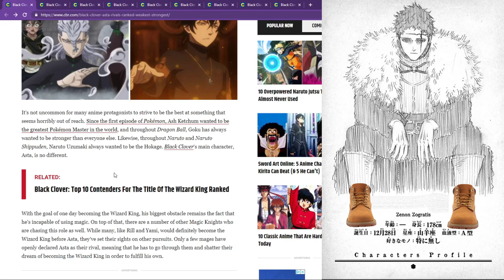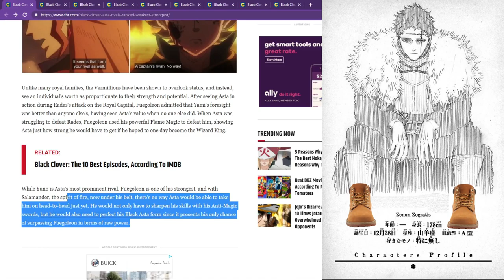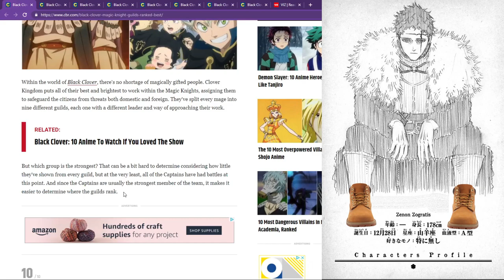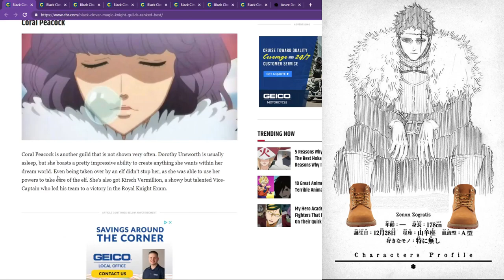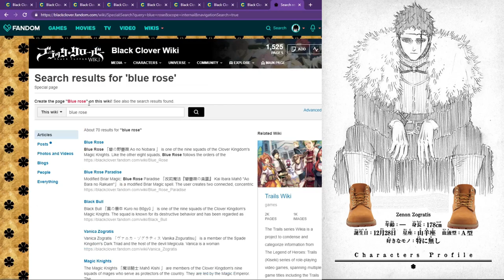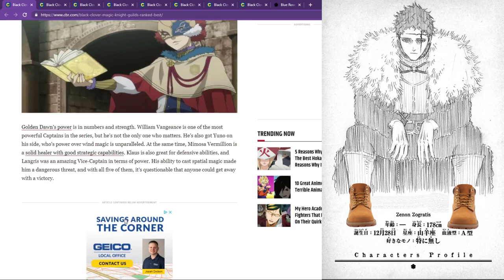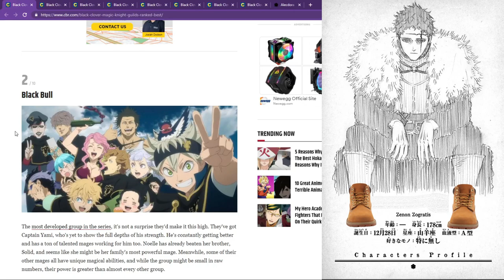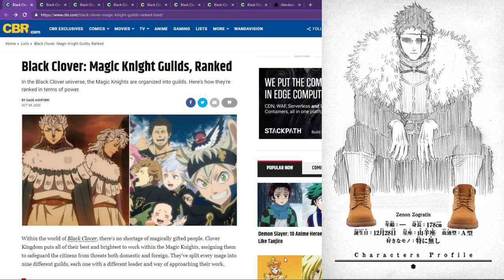BLACK CLOVER JOURNALISM (kinda) BAD 3